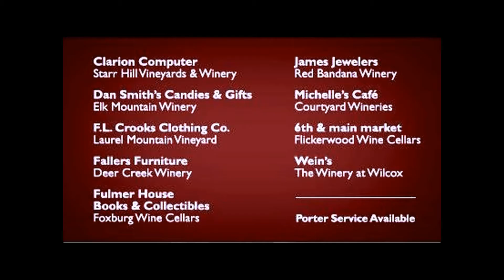Wine Walk 2012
This is a mini movie edited by your  Vice President, Stevette, for the Clarion Area Chamber of Business & Industry & Northwest Savings Bank's  "2012 Wine Walk" in downtown Clarion!